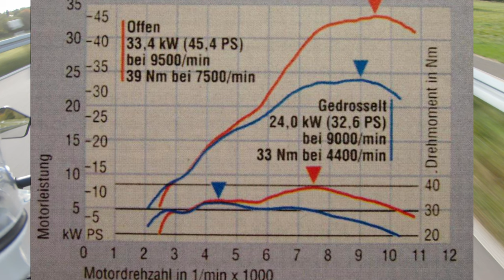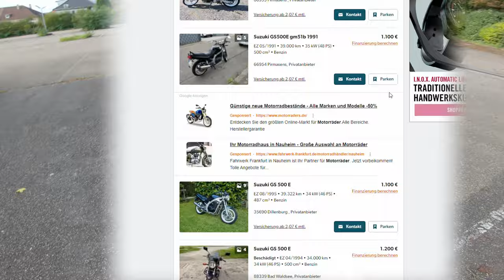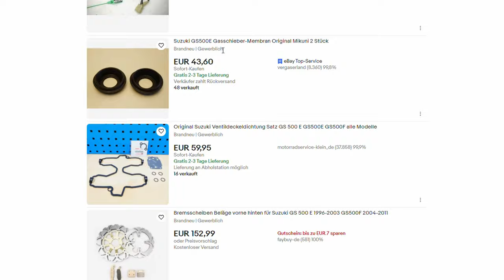SUZUKI GS500E | Bikevorstellung + meine Zukaufteile | Review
Hier meine Erfahrungen/ ein Testbericht als MotoVlog mit der SUZUKI GS500E!

00:00 : Story / Infos übers Bike
10:02 : Zukaufteile / Preis / Fazit

Bike : Suzuki GS500E (1993)
Reifen : Pirelli Diablo Rosso 2
Kamera - with ND8 Filter
ND Filter GoPro Hero7, Hero6, Hero5